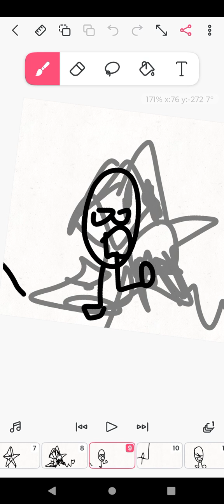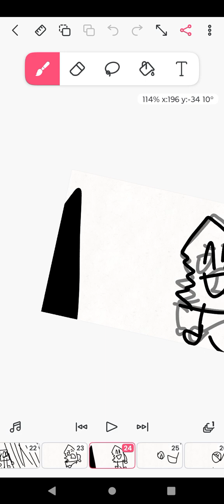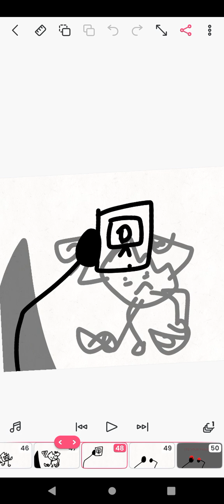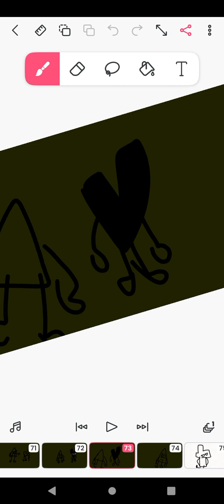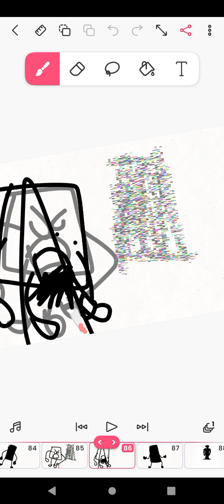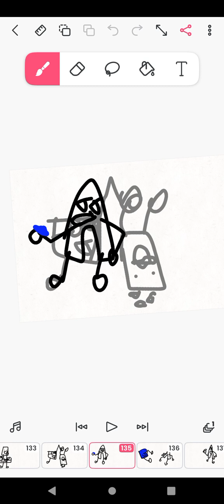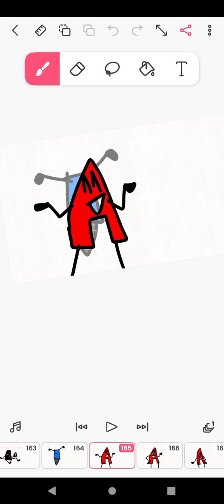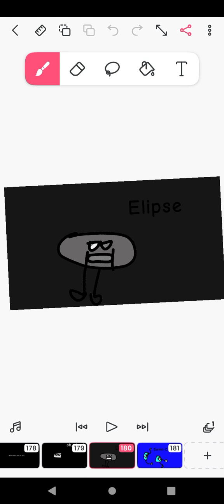SOSAOA 1: It's happening, All Over Again.